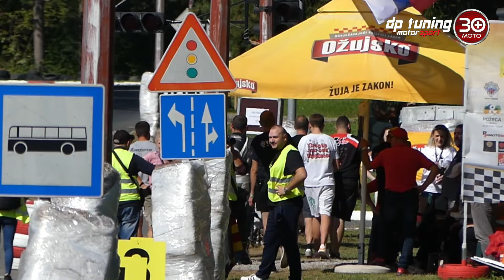LORIS MAJCAN⏪PRVAK HRVATSKE 2022 / 600 STT, Yamaha R6 /Moto utrka POŽEGA GLAVICA / 448. MOTO 30+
💥LORIS MAJCAN - Prvak Hrvatske u klasi 600 SST
NOVO na MOTO 30 plus!📽️📸
Predstavljamo Vam najuspiješnijeg vozača Otvorenog Prvenstva Hrvatske u brzinskom motocikljzmu. Intervju sa pobjednikom. Zadnje dvije utrke na Automotodromu Glavica (Požega) u ovoj emisiji posvećenoj Lorisu i Njegovom Teamu. Odlične vožnje sa akterima: Loris Majcan, Antonio Čiko, Vedran Močibob, Ivan Višak...
📽️Kamere: Ivan Tot, Deni Josipović, Dragec Pavlović